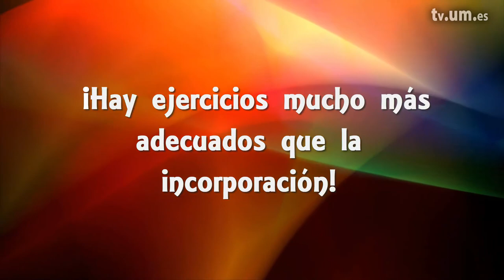3 9 2 Incorporación del tronco